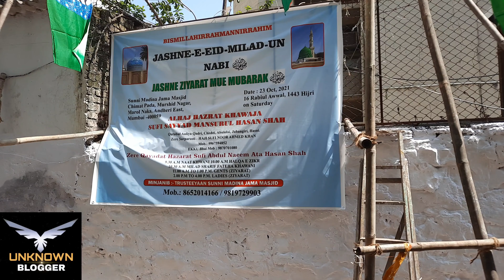DAAWAT INVITATION DAAWAT. TABARRUKAAT KI ZIYARAT AT SUNNI MADINA MASJID MAROLNAKA ANDHERI MUST VISIT